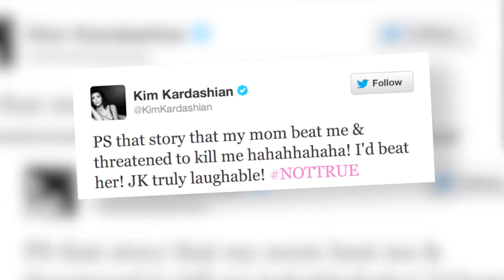Kim Kardashian and Kris Jenner Hit Back at Abuse Rumors - Splash News | Splash News TV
Kris Jenner is accused of allegedly abusing her children, including physically harming Kim Kardashian... But the Kardashian camp are all disputing the claims.